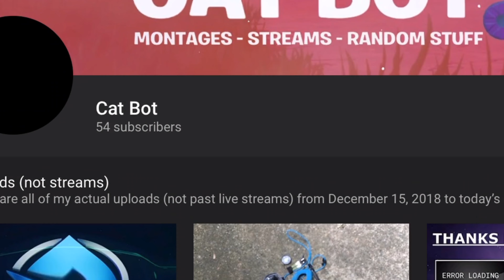Best Snipes 4 - 55 Subscribers special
Best Snipes 4 is finally here as a thank you for 55 subscribers!